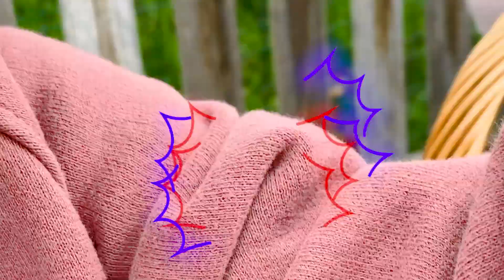Leo and K sleeping at farm sheep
Leo and K are sleeping at farm sheep. They are having so much fun.